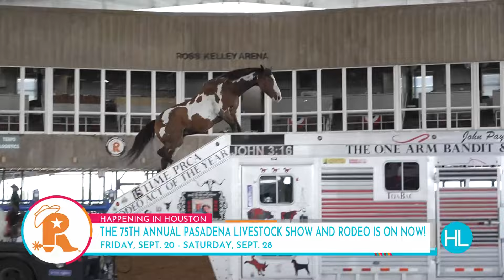You won't believe what this zebra can do! A Sneak peak of the fun at Pasadena Livestock Show & Rodeo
The Pasadena Livestock Show & Rodeo celebrates 75 years, and this year, they are taking the entertainment to the next level - like a zebra on top of a horse truck kind of level! John Payne is The One Armed Bandit, a ProRodeo icon who has won the Professional Rodeo Cowboys Association (PCRA) Rodeo Act of the Year 15 times! Payne may joke that his single arm is a genuine feature, not just part of the act, but he is lucky to be alive. Dead for five minutes, after 7200 volts of electricity ripped through his body, Payne lost his arm to severe burns. Houston Life's Melanie Camp spoke to Payne and caught a preview of his famous act. You can watch it in the video above. The Pasadena Livestock Show & Rodeo may put on a good show, but it is also about supporting youth, education, and the greater community. Be part of the fun! The Pasadena Livestock Show & Rodeo is on now and runs through Saturday, September 28th. The Pasadena Livestock Show is at 7601 Redbluff Rd, Pasadena, TX 77507.